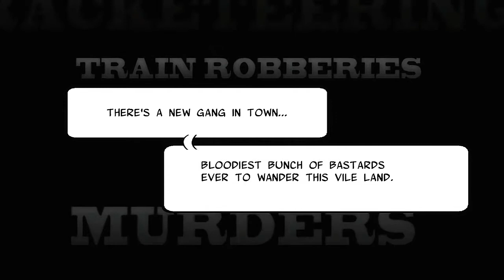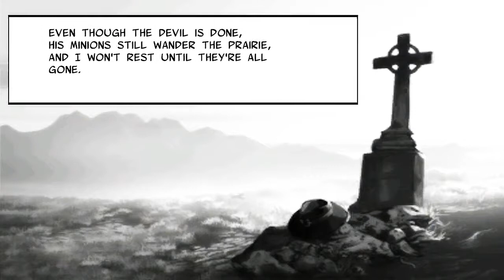Six Guns full story